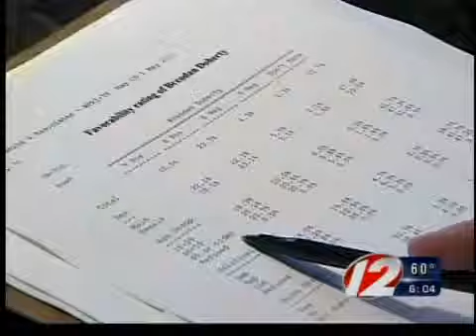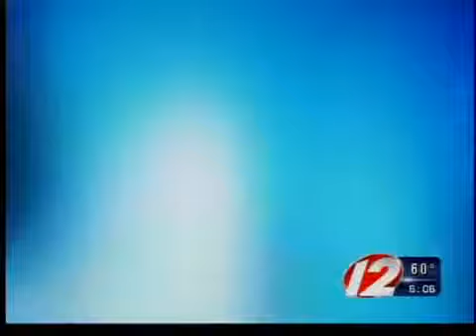WPRI Exclusive Poll on Congressional District 1